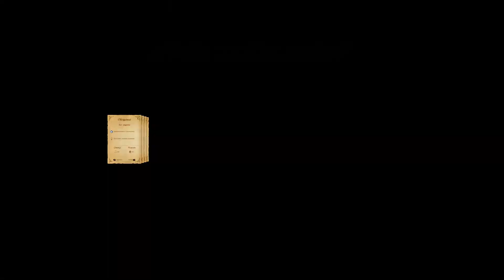Прохождение Fable Anniversary № 13 (РОБОДЕМОНЫ) [На русском языке]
Обзор/Геймплей/Летсплей/Прохождение Fable Anniversary на ПК/PC на русском языке
Review/Gameplay/Let's play/Walkgrouth Fable Anniversary on PC in Russian
Волшебная ностальгия)

Доп. теги